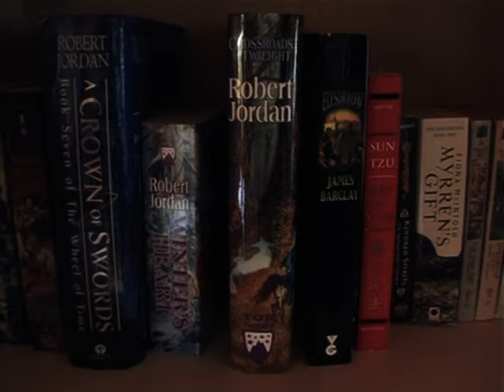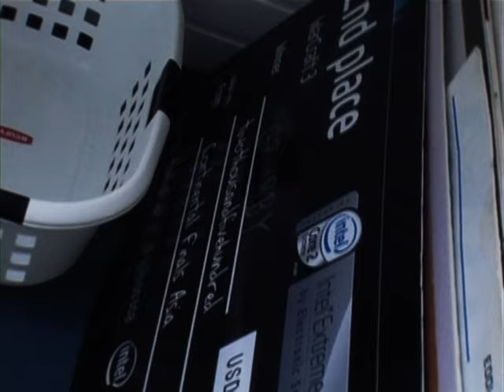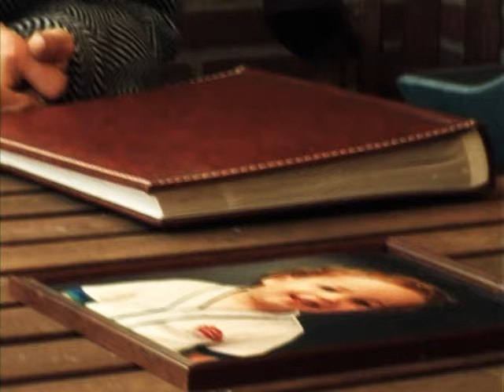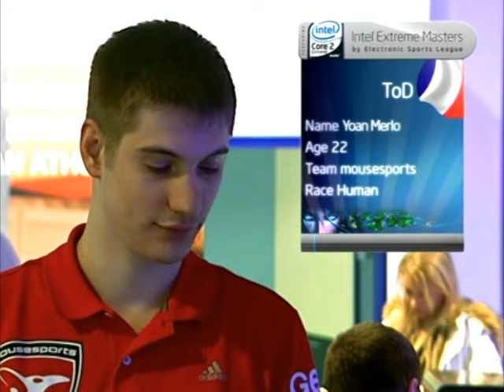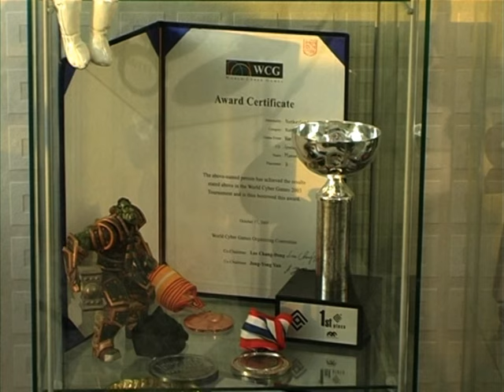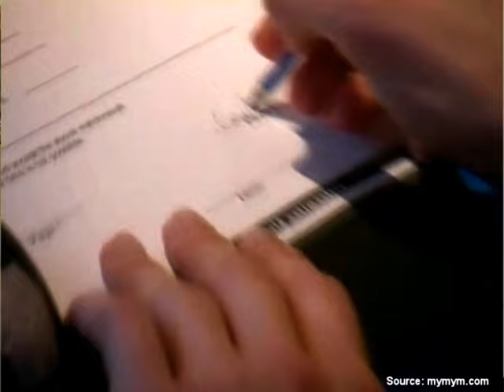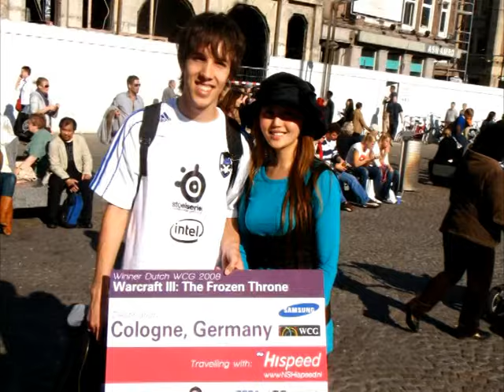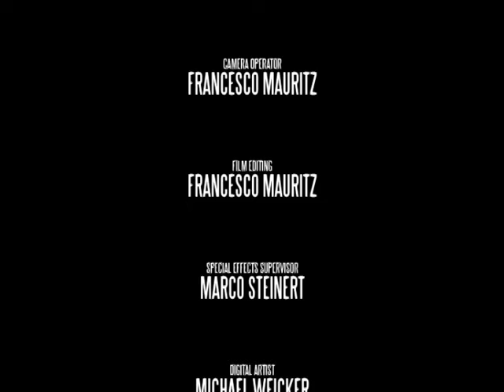/QRY: The life of Manuel „Grubby" Schenkhuizen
When a pianist reaches world glory, he's usually exceptionally good at what he does. The way he handles the keys is unrivaled and he inspires awe in everyone watching.

Manuel Schenkhuizen is a pianist and his exceptional skills have to do with keys, but he doesn't use them on a piano. The keyboard is his instrument of choice. Manuel, known as Grubby to the gaming scene, is one of the best WarCraft players in the world. In our newest episode of /QRY, we visit the famous player in his home in the Netherlands, get to know his family and how he started his career.